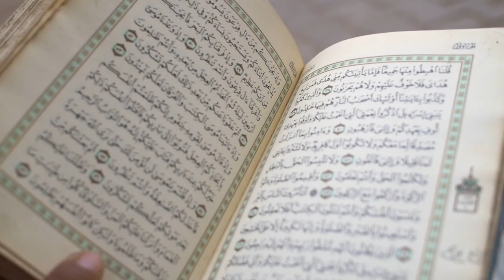Copyright Free Islamic Background Masjid Video by Romance Post BD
Welcome to Romance Post BD! This video features a beautiful, serene Islamic background with mesmerizing Masjid visuals, perfect for your creative projects. Whether you're working on a YouTube video, presentation, or any other content related to Islam, prayer, or spiritual themes, feel free to use this copyright-free footage.

✔ No Copyrights.